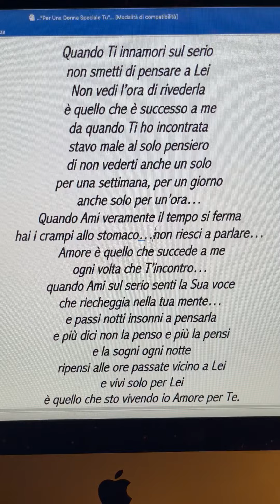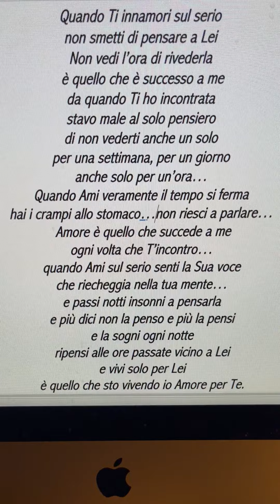...Per Una Donna Speciale Tu... 💞Poesia di Stefano Bersani